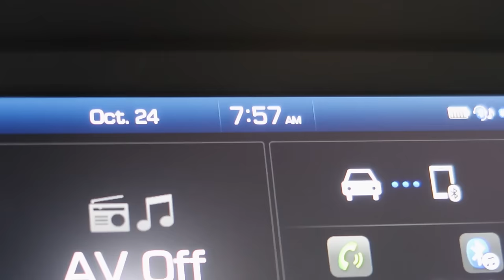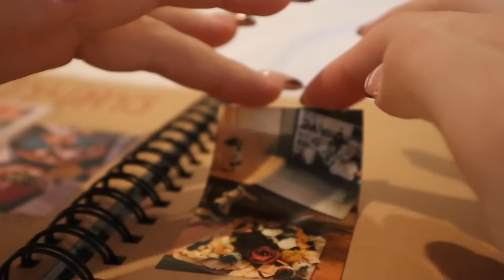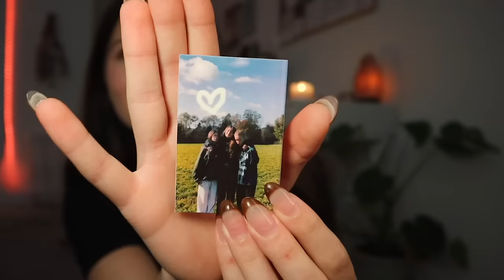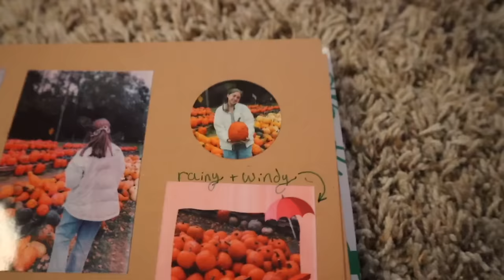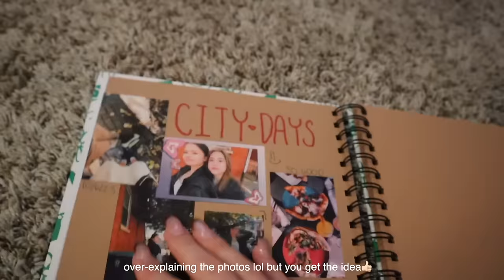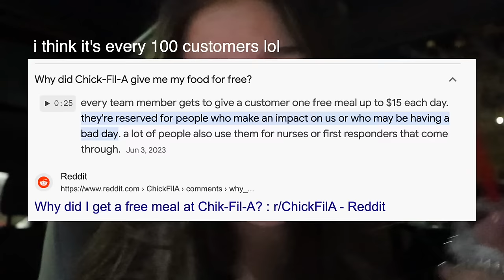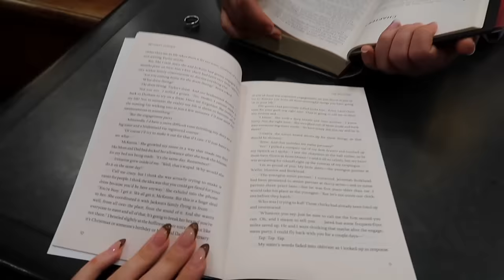hang out with me on an average day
thank you to Canon for sponsoring this video! check out the Canon IVY 2 Mini Printer

timestamps:
0:00-3:32- intro
3:32-7:38- making a scrapbook
7:38-10:12- ranting about life
10:12-12:09- working on school
12:09-16:01- going to the bookstore
16:01-16:44- movie and snack
16:44-19:14- doing my skincare